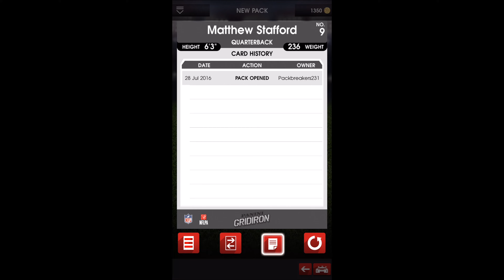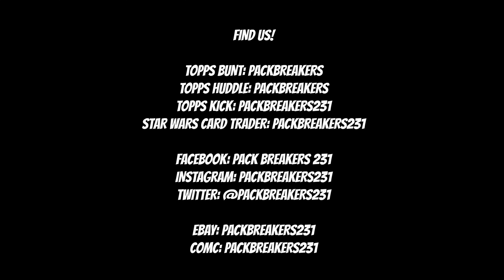Panini Gridiron Silhouettes Pack Opening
In this video we open 10 Silhouettes packs and we hit on a great insert!